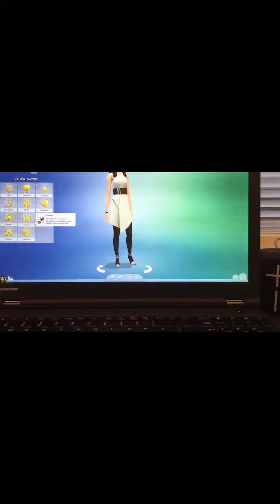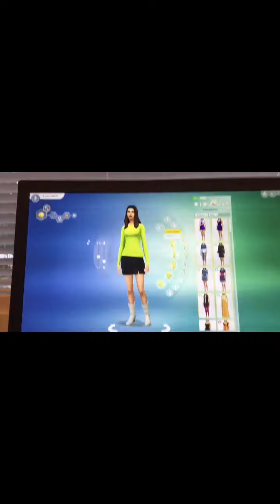Pelataan sims 4 jeeee!